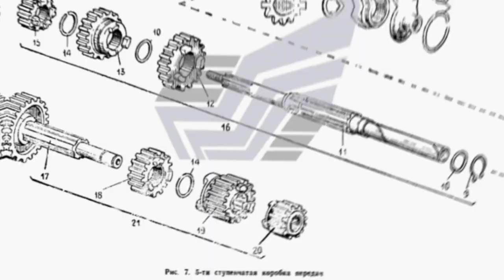Почему мотоцикл ИЖ Планета-7, оказался самым неудачным в СССР?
Информативный канал о технике и автомобилях Советского пространства. Автомобили, тракторы, грузовики, колесная и гусеничная техника, АвтоВАЗ, Жигули, редкие автомобили, которые были выпущены малыми сериями и не только.

Если вы являетесь автором фрагмента из выпуска пожалуйста Свяжитесь с нами.